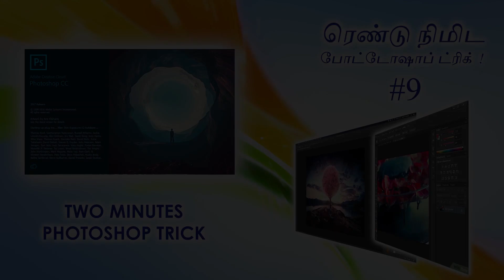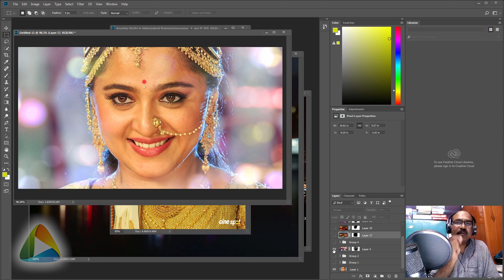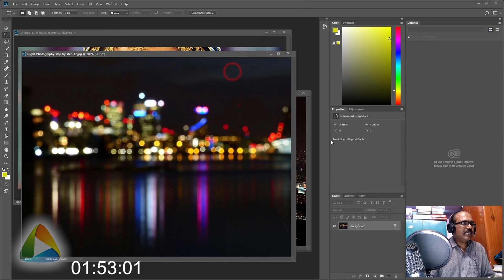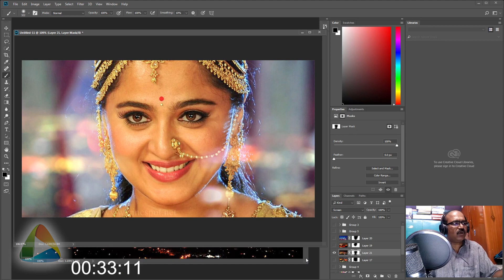Create Bokeh images inside Photoshop !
ரெண்டே நிமிடத்தில் ஒரு போட்டோஷாப் ட்ரிக் ! #9

திருமண ஆல்பங்கள் செய்பவர்களுக்கு இந்த ட்ரிக் மிக பயனுள்ளதாக இருக்கும்.